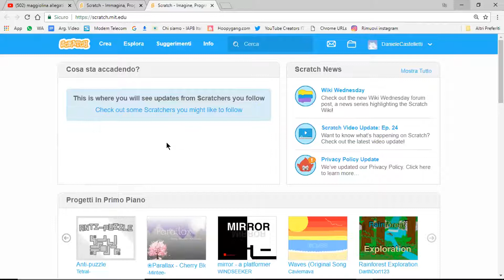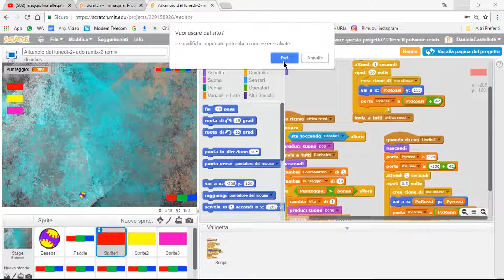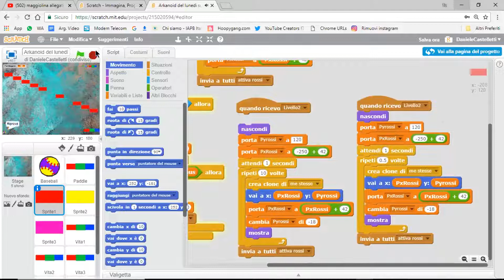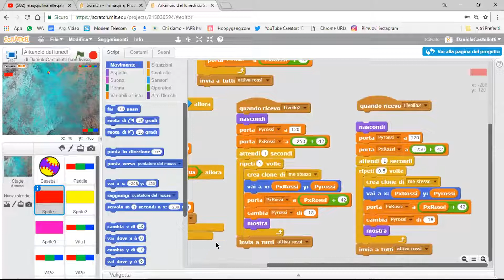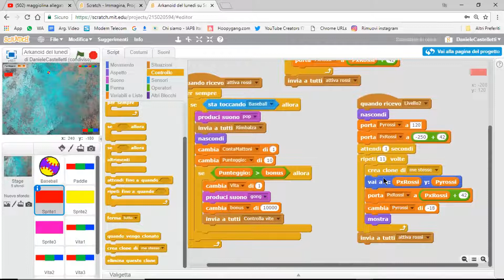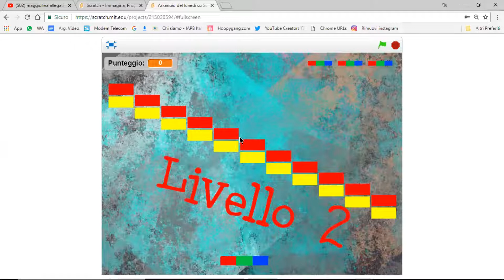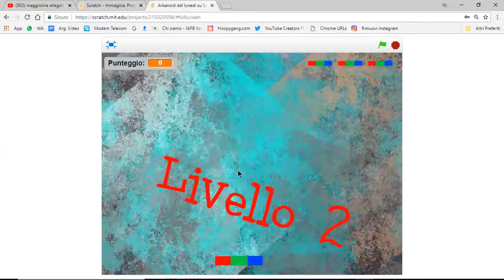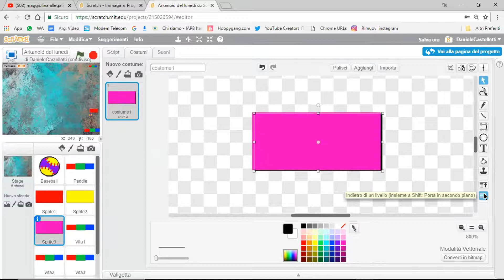#18 Scratch: Arkanoid eliminare i cloni | Daniele Castelletti | Maggiolina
#18 In Scratch è possibile utilizzare i cloni per snellire la programmazione, vediamo questo cosa comporta e perché nel nostro caso ad un certo punto è meglio eliminarli.

Programmiamo insieme in video conferenza, tutti i lunedì alle 21.00. Per accedere gratuitamente, ti basterà inviare una e-mail a: riceverai subito il link d'entrata.
Se non hai tempo di partecipare, non preoccuparti troverai qui su YouTube la registrazione di quanto ci siamo detti.
Ti aspetto.